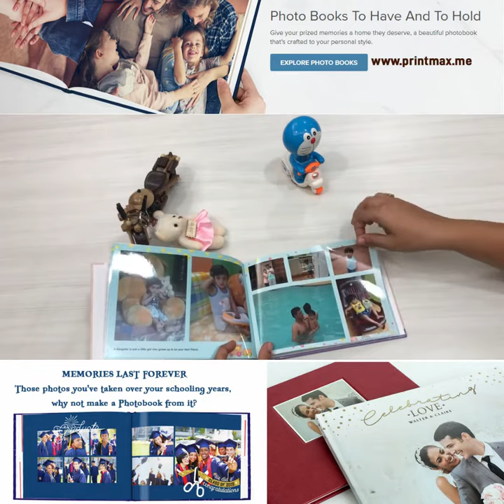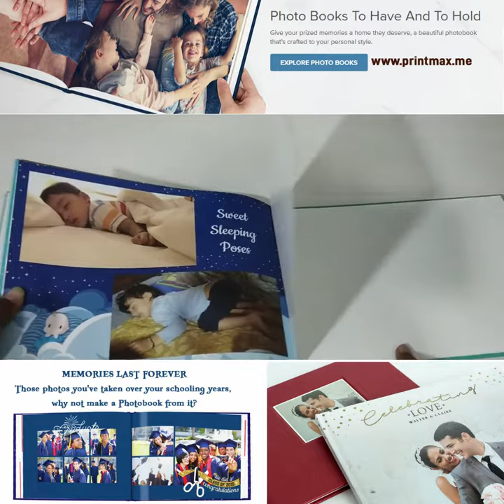Photo Book Printing Services Bahrain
Custom photo books are the best way to preserve your quality memories and surprise friends and family with an unparalleled gift. Create your own custom photo books and photo albums at printmax.me. Choose from a range of sizes and options.